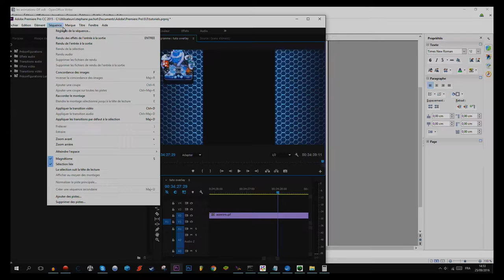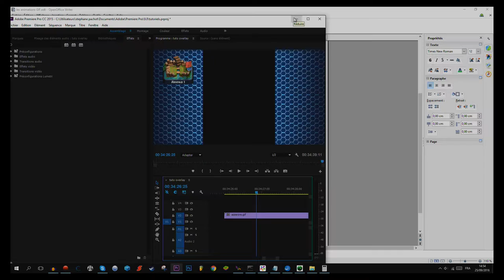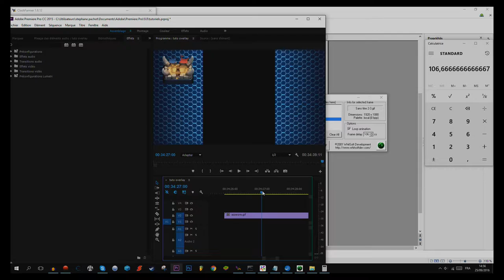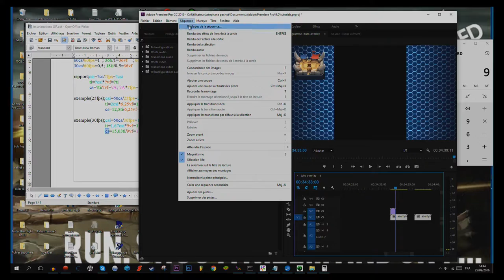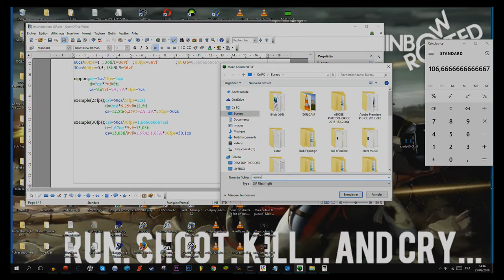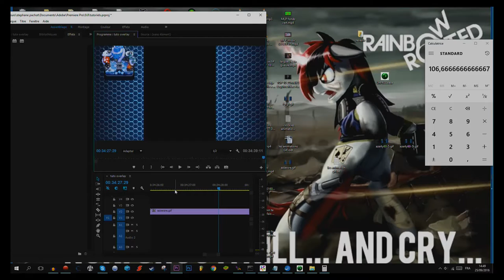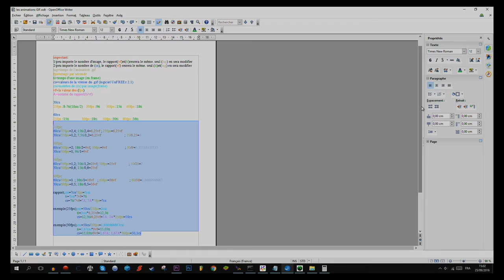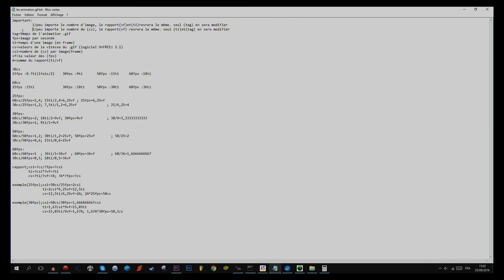tuto(UnFREEz) : connaitre le temps des image du gif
voici une vidéo explicative pour savoir combien faut de "CS" pour que une image dure un temps voulu.